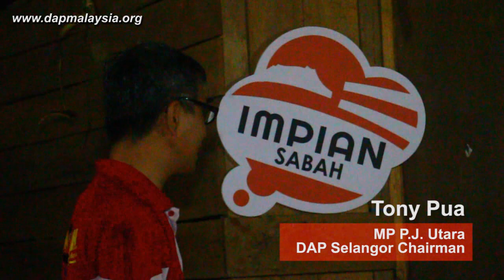First Impian Sabah project - Kampung Samparita Laut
Kampung Samparita (Sabah) was without running water and relied entirely on rain-water or the river (Nescafe-colored) for its consumption, washing and bathing. However, from now on, the village long ignored and forgotten by the BN Government for over 50 years will finally have water in their homes through our very first Impian Sabah project - gravity-feed water system. Here are the pictures during the launching ceremony.

Before Impian Sabah, the villagers didn't know DAP and had never heard of Lim Kit Siang. Now they know DAP and met Lim Kit Siang. Most importantly, now they know that they deserve a better tomorrow.

VOLUNTEERS

We are still looking for volunteers for future Impian Sabah and Impian Sarawak campaign.

Anyone else who would like to contribute financially to our efforts, you may donate to "DAP Malaysia" @ Maybank 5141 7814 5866